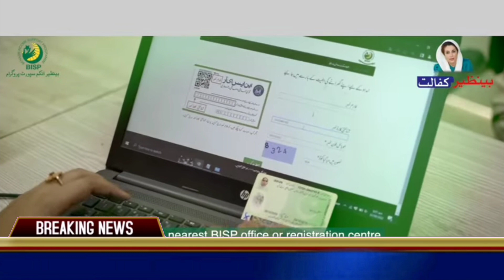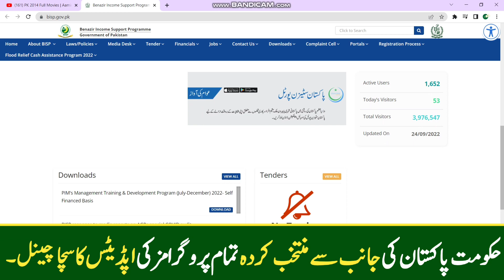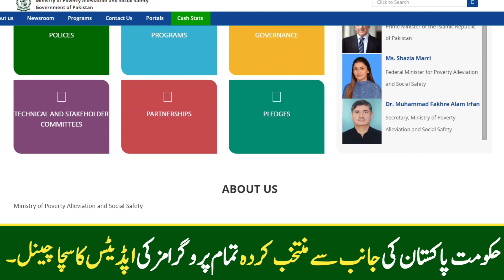8171 BISP Registration 2023 || Ehsas Kafalat Program Registration 2023 || Benazir Incom Support 7000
8171 BISP Registration 2023 || Ehsas Kafalat Program Registration 2023 || Benazir Incom Support 7000